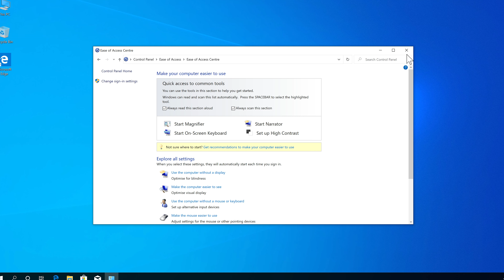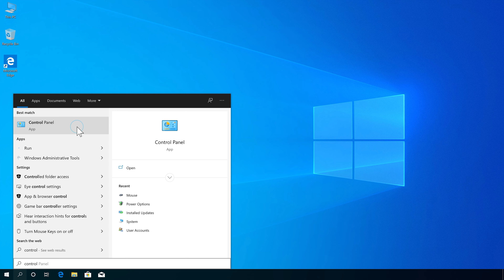How to enable High Contrast keyboard shortcut in Windows 10 using registry editor.